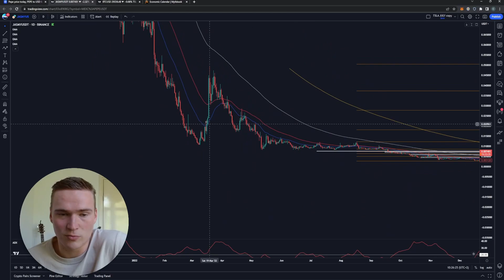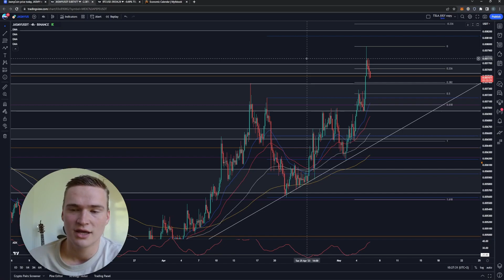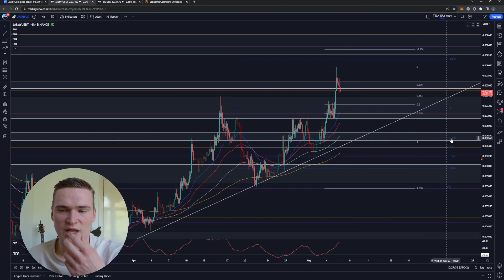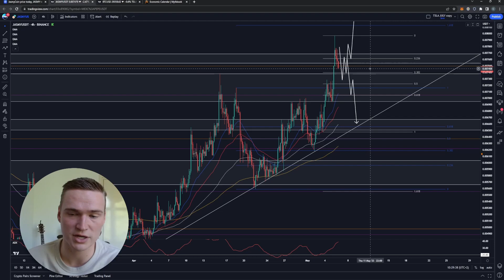JASMY PRICE PREDICTION TODAY!🔥 | JASMY COIN PRICE PREDICTION & NEWS 2023!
JASMYCOIN PRICE PREDICTION 2023

Social links!